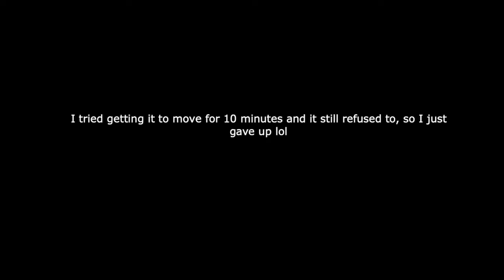The Beginning | Dazed SMP #1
Hello! I've made an smp that I will now be posting videos on! This will be made into a series!
+new halloween intro & outro :)